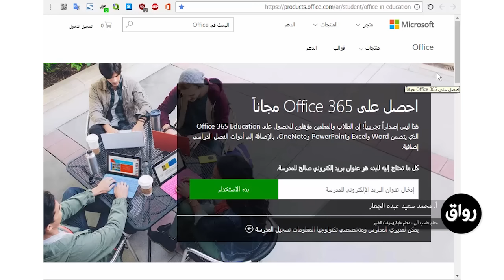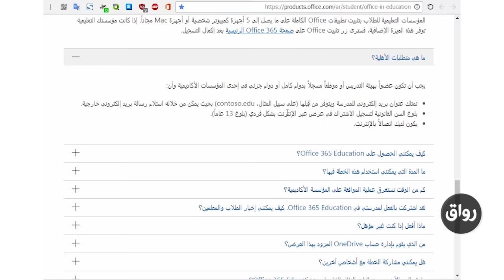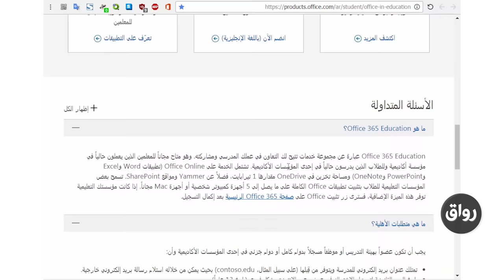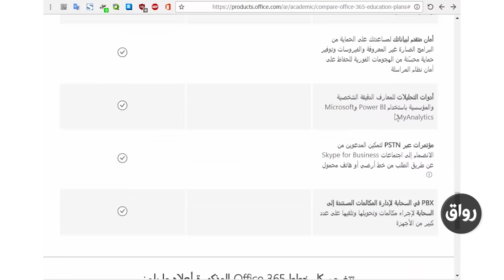رواق : مبادرة مايكروسوفت للمعلمين -الجزء الأول-التعريف بحزمة أوفيس 365 التعليمية